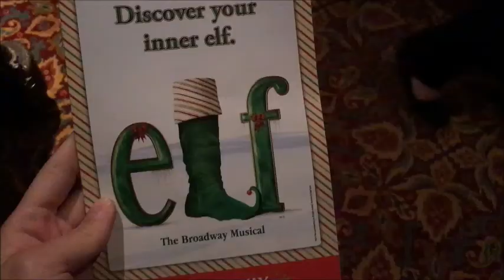VLOG 16: Christmas!!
I got lucky enough to get a week off of work for Christmas! It was a wonderful week full of relaxation and blessings. Dollywood and Elf the Musical is featured.